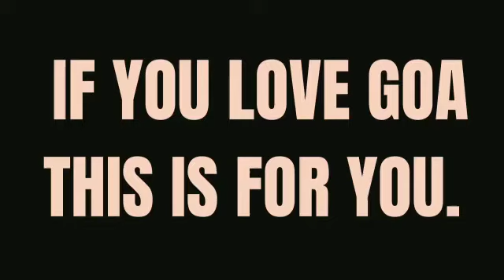WATCH OUT FOR THE RELEASE OF " UTTHAT ZAGAT" ON 30th MAY 2021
Video from GOAN REPORTER